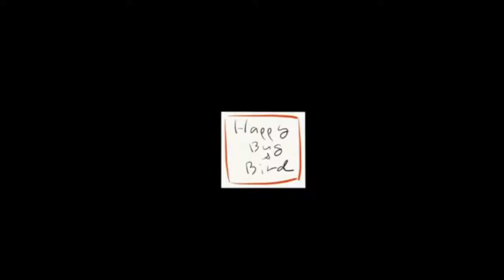IO Moth Pendant Top